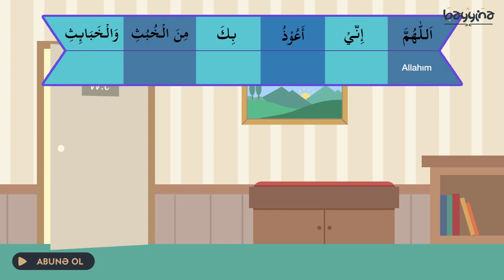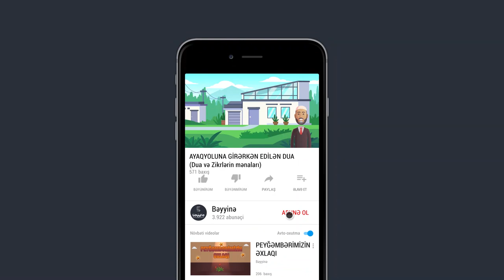AYAQYOLUNA GİRƏRKƏN EDİLƏN DUA (Dua və Zikrlərin mənaları)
Ərəbcəsi: [اَللّٰهُمَّ اِنِّى اَعُوذُ بِكَ مِنَ الْخُبْثِ وَالْخَبَائِثِ]

Oxunuşu: [Allahummə innii ə`uzu bikə minəl xubsi vəl xəbəis]

Mənası: «Allahım erkək cindən və dişi cindən (pis əməllərdən) Sənə sığınıram»

1.  Videonu bəyəndinizsə LİKE düyməsinə tıklayın ki, video daha çox insana çatdırılsın.
2.  Ən yeni videolardan xəbərdar olmaq üçün kanalımıza ABUNƏ olun və "zınqırov" işarəsinə tıklayaraq bildirişləri aktiv edin..